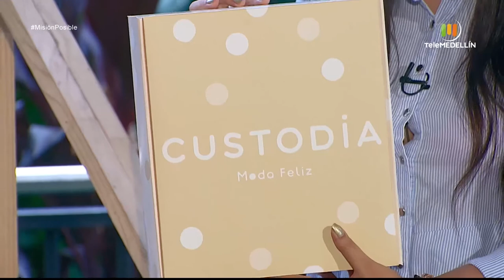Custodia moda, Little house y John Durango accesorios [Misión posible] Telemedellín